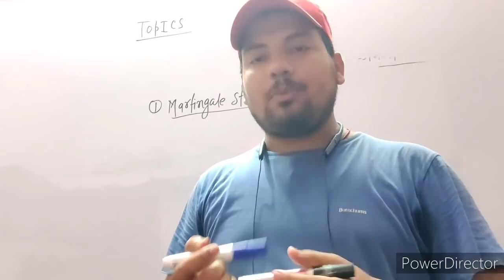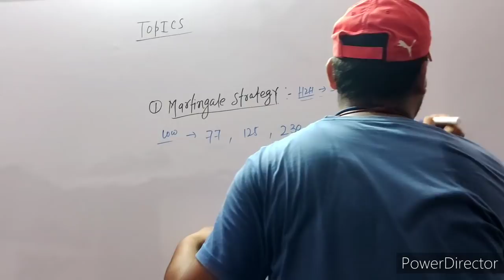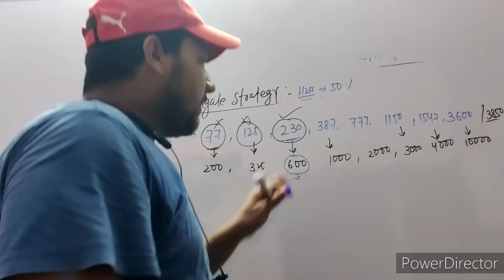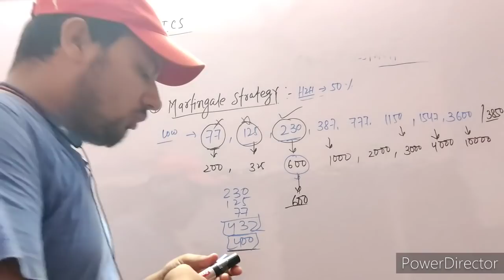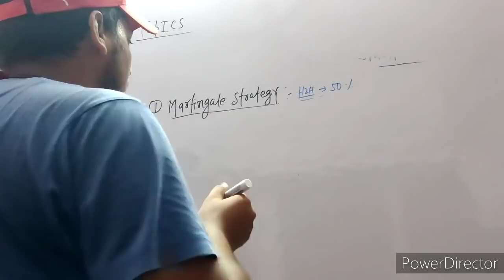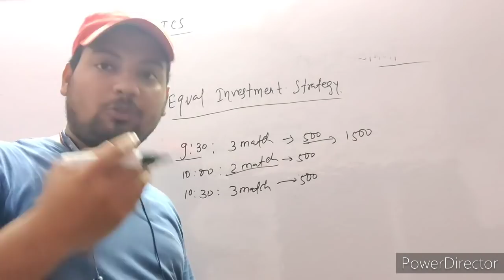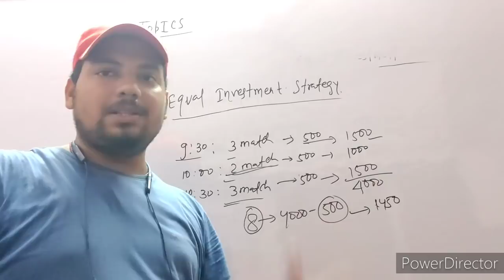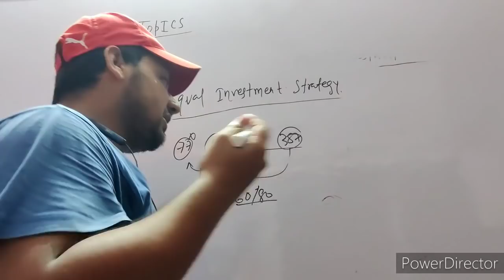Dream11 Winning Tips,100 out of 100 times winning Tips, Martingale Strategy and Equal investment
Raferall code-prfmu3QW

Raferall code-Raja123

Raferall code-RAJA123

Rafferal code- Raja123
Sportasy App Detail video:-

Other App pe jisko khelna wo behijak Khel sakte ho

Video Content..

1. This analysis is based on my Understanding, knowledge, and instinct. While selecting your team, consider the points mentioned and  make your own decisions.

2. Dream11 takes great care to comply with all central and state legislation in India to ensure that users are fully protected. Every Contest on platform is carefully designed to comply with applicable statutes and regulations in India.

4. Prediction Raja do not promote any gambling app and not liable for any profit or loss which may arrise from this app.